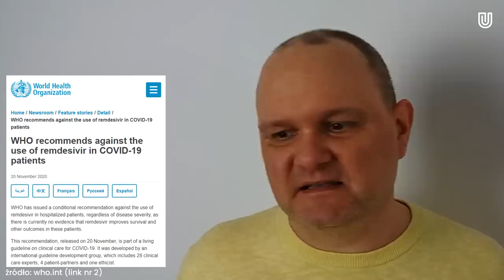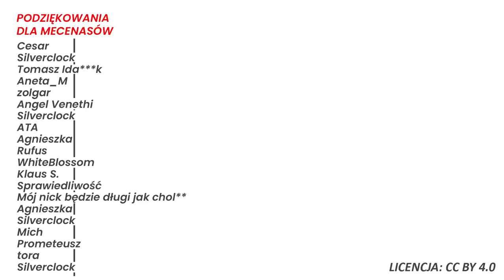Jan Pospieszalski ujawnia korespondencję z Andrzejem Horbanem! Lepiej późno niż wcale...